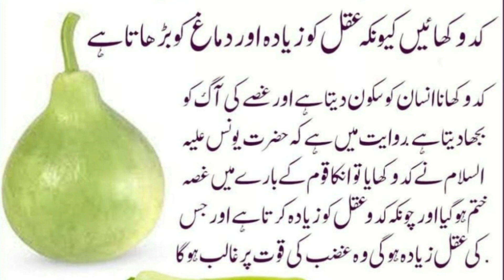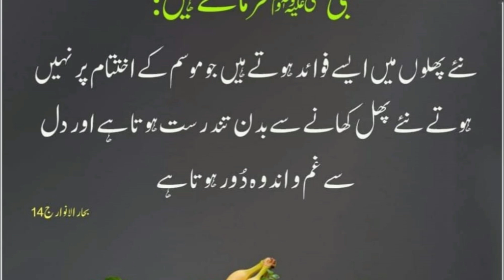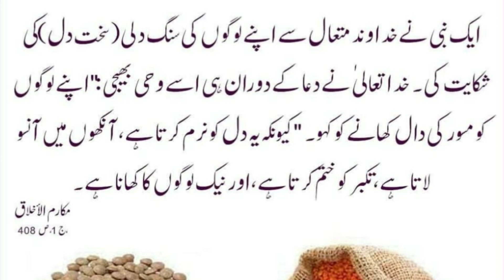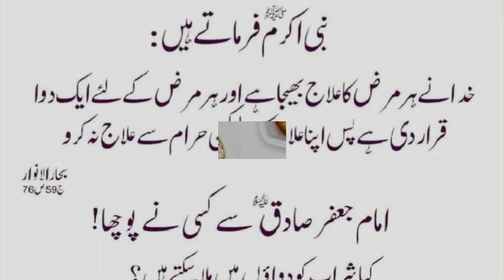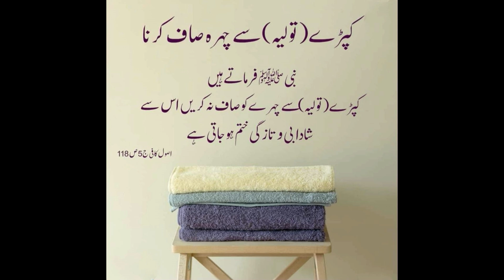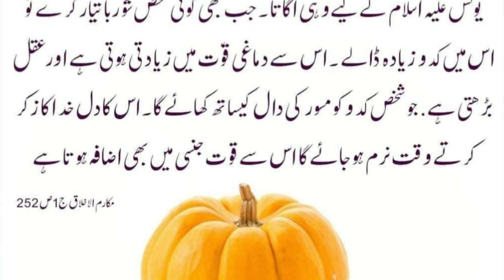Tib-e-Nabvi sy ilaaj - Tib e Ahlybait (Part-1)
Is video mein tib k hwaly sy Rasool e Khuda saww k chand frameen ap k sath share kiye ghy hain. Aghr ap is video ko dykhy to ye ap k liye boht helpful sabit ho ghi. Ap ki seht k hwaly sy boht hi important video hai.  Hr farman ka reference sath diya giya hai you can see.Must watch please.